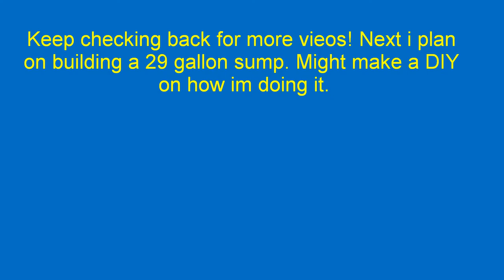55 Gallon reef tank! HD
Video was shot from my HTC Evo, and edited with Windows live Movie Maker! Have had this tank set up for about 5 months and just bought those mushrooms the other day. It has a pair of false percula clowns, yellow tang, 2- ritteri anemones, scooter blenny, and 3 turbo snails.I just bought a 4x52w nova extreme light system and its the best by far. I'm looking to add more fish and corals to it, so leave a comment on what you think would look good in it!